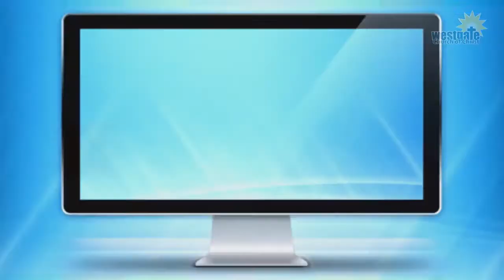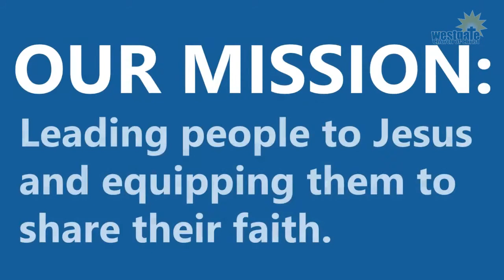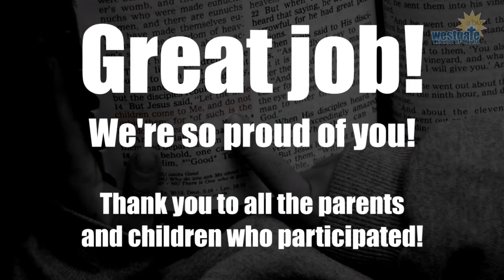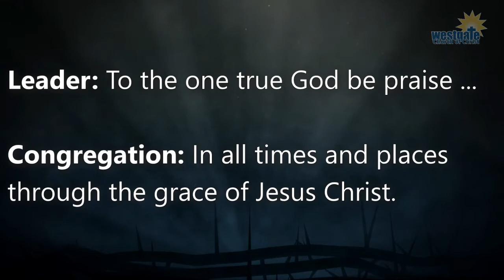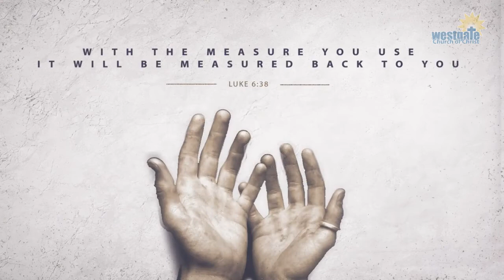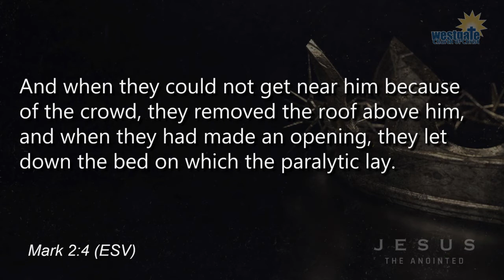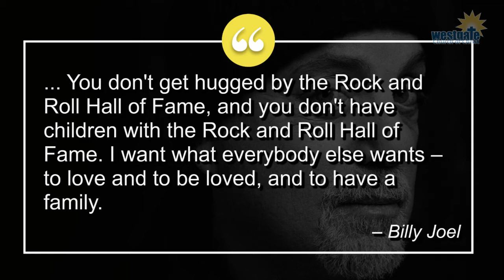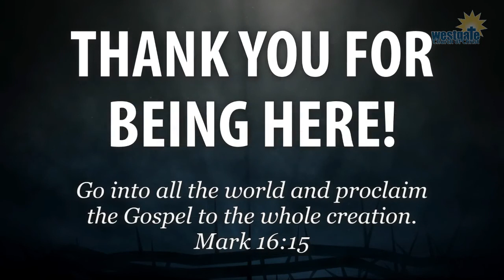May 16 | Bible Class and Worship Service